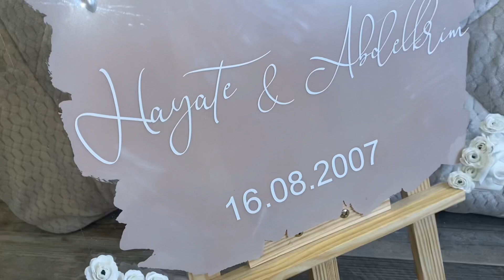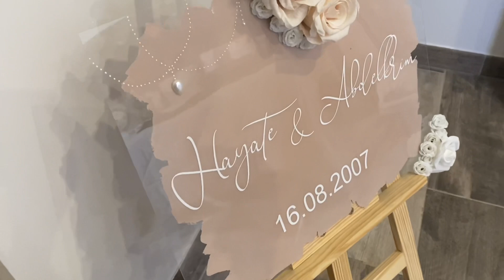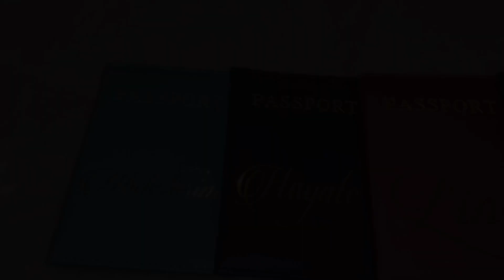Recette de masque capillaire naturel ! masque pour ma fille 👧 et idées cadeaux 🎁 ...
Masque capillaire
1 avocat
1 banane
3 cuillère d’huile d’olive
3 cuillère d’huile dargan
Un œuf
(Un citron si vous voulez lutter contre les pellicules)